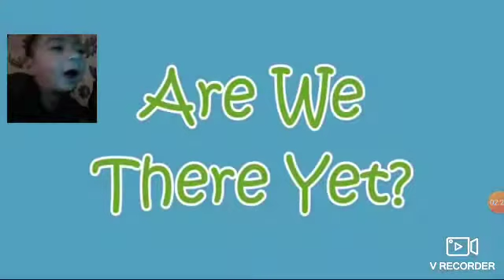Ba ba black sheep HUSSAINSQUAD (BABY TIME)